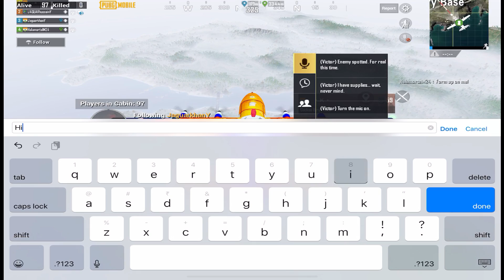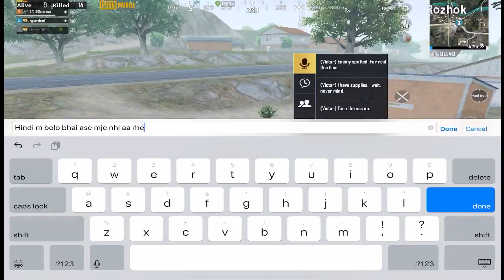I JOINED CONQUEROR PUSHING SQUAD AS A SUPER BOT😂 UNEXPECTED REACTION BY RANDOMS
🎧 Cosmic Byte
📸 Cannon 200d
💻 Acer Nitro 5